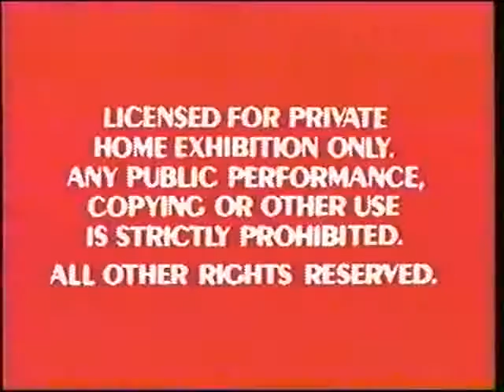Zip a Dee Doo Dah